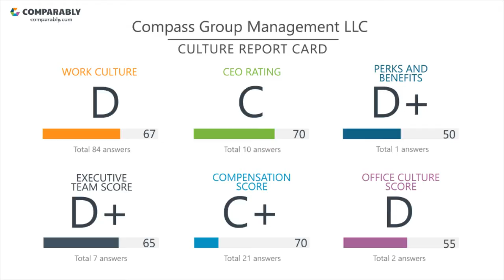Compass Group Management LLC Employee Reviews - Q3 2018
See Compass Group Management LLC's Company Culture as rated by their employees on Comparably (Q3 2018). Compass Group Management LLC's workplace culture scores are based on 179 ratings.